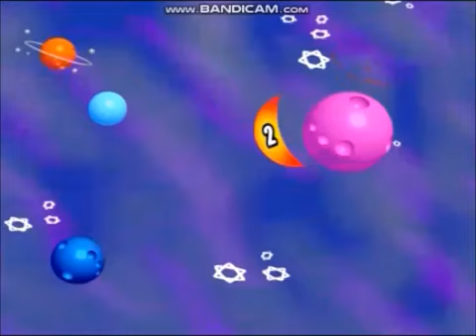Hi-5 USA Shaun's Music Machine